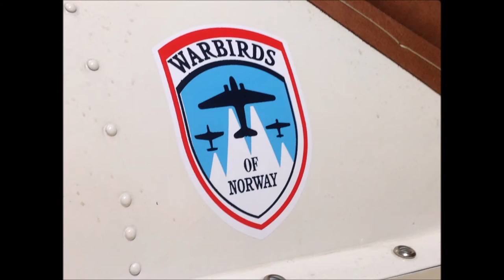Frederic Andrè Bakken goes Aerobatic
Soft passenger aerobatic with the CASA Bücker Jungman EC-FIC aka LN-WNJ at Jarlsberg airfield.